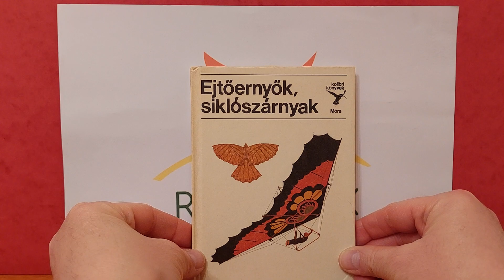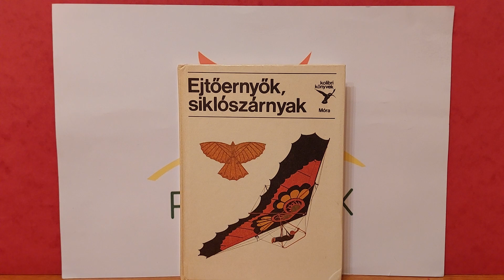Kolibri Könyv - Ejtőernyők, Siklószárnyak Bemutatása (16. Rész)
A Kolibri könyvek egy 24 kötetes magyar könyvsorozat, amelyet 1977 és 1991 között jelentetett meg a Móra Ferenc Könyvkiadó. Kivitelében tökéletesen megegyezik a Búvár zsebkönyvek köteteivel, témaválasztása szerint azonban nem a természetet, hanem a technika eredményeit, fejlődését mutatta be. A nyomtatási példányszámok 45000-től 145000-ig terjedtek, a későbbiek 100000 felett kerültek kiadásra. Az ára a kezdeti 18,50 forintról 55 forintra nőtt a sorozat végére.